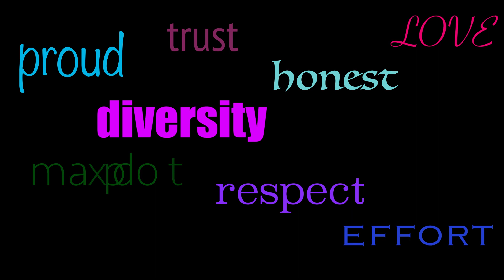22 23 p5 Core Values AyaI